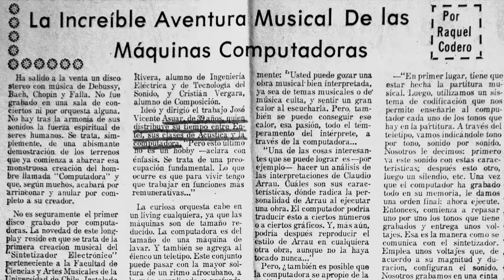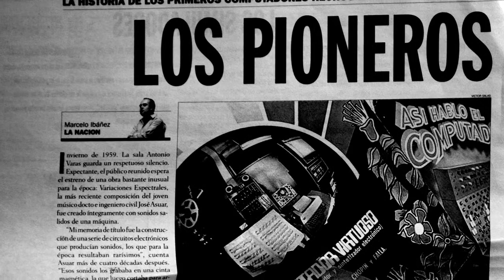Variaciones Espectrales - Trailer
Documental inspirado en la vida y obra del músico e ingeniero chileno José Vicente Asuar, creador del primer computador musical en Latinoamérica: el COMDASUAR, hoy abandonado en una parcela. El reencuentro de Asuar con este artefacto, junto con las apreciaciones de compositores e investigadores nacionales, confluyen en la búsqueda de un relato perdido en la biografía sonora de Chile, reconstruyendo las obras que le han valido reconocimiento mundial por su trabajo en el desarrollo de la música electroacústica.
realización: carlos lértora
producción ejecutiva: dereojo comunicaciones, patricio muñoz
producción general: paulina ferretti
cámara: juan luis tamayo, carlos lértora, guillermo parraguez
sonido: eduardo tumayan
montaje: carlos lértora
post producción on line: patricio muñoz
dirección de arte: instrucciones de uso
consultor de guión: christian morales
productor asociado: claudio leiva
producción periodística: david guzmán
asesor de contenidos: alejandro albornoz
investigación: carlos lertora, alberto hayden, hernán cabezas
cámara primera etapa de rodaje: emilio castro, felipe vega, juan mendoza
asistentes de producción: sofía asenjo, gaelle costa-ellias, jimena campos
montaje adicional: cristián tàpies, javier goya
agradecimientos: josé vicente asuar, claudio asuar, malise asuar, alejandro albornoz, federico shumacher, rodrigo cádiz, mika martini, fernando garcía, paulo tapia, francisco pinto, gabriel brncic, cech, laim, pueblonuevo netlabel, universidad arcis, revista musical chilena, archivos radio valentín letelier, uv, laboratorio creativo elefante número 6, ervo pérez, iván pequeño, maría luisa herreros, mari henríquez, tomás lertora.
una producción dereojo comunicaciones
valparaíso, 2013